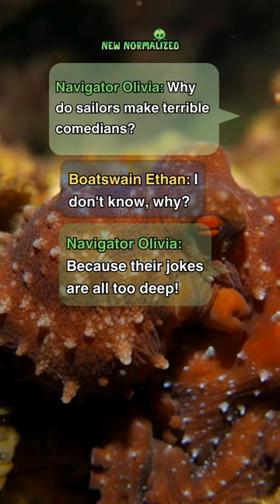Sailor Jokes That'll Rock the Boat! 🚢😂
Get ready to set sail on a laughter-filled voyage with our hilarious sailor jokes! Navigator Olivia and Boatswain Ethan are here to prove that sailors may make great navigators, but their comedy skills are a bit too deep. From sea-worthy puns to shipshape humor, this video is guaranteed to make waves of laughter. ⚓🤣